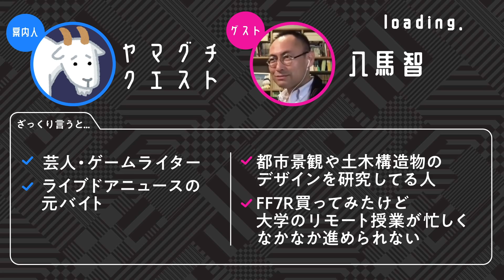スラム街の魅力は、違法建築と住民たちのDIY精神【ゲームさんぽ／FF7Rドボク#1】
今回は主に七番街スラムを歩きながら、DIY精神溢れる違法建築を堪能します。「あるものでどうにかする」、住人たちのたくましい創造力に感服しっぱなし！

八馬智
千葉工業大学 創造工学部デザイン科学科 教授。紛うことなき学者である、にもかかわらず、語りの熱っぽさは紛うことなくオタクのそれ。専門分野は土木構造物のデザインや都市景観など。

●スタッフ●
案内人 ヤマグチクエスト
芸人・ゲームライター。ライブドアニュースの元バイト。

編集部いいだ
ゲームさんぽの主担当。

企画のご相談・広告のご依頼などは下記のアドレスまでご連絡お願いいたします。

※本コンテンツは版元の許諾を得て制作・公開しています。